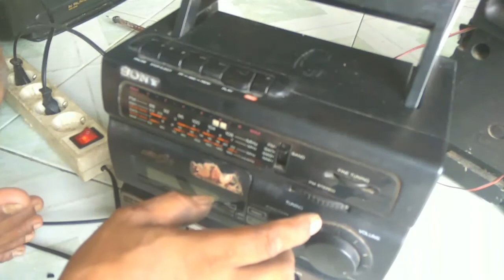Bulan puasa barang masih jadul.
Cara servis radio lama. Untuk bulan puasa.